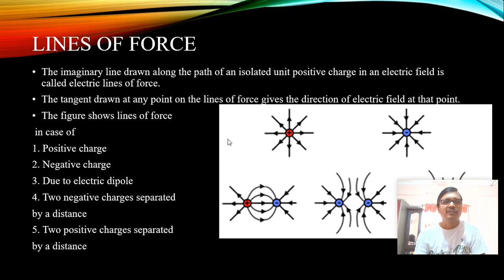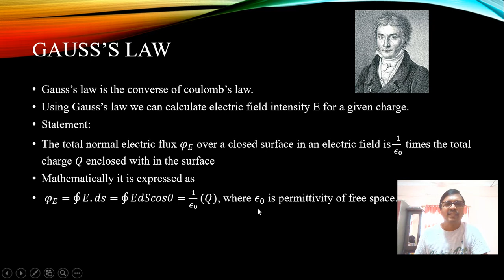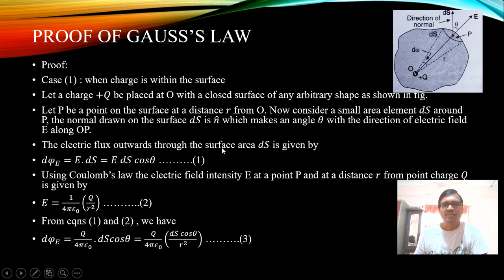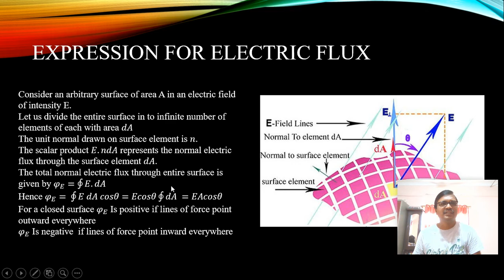Gauss law introduction (electrostatics) statement explanation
Foe III BSc MPC students (both in English and Telugu media